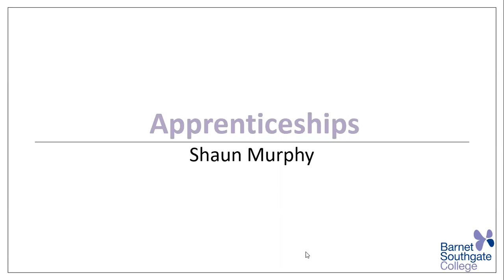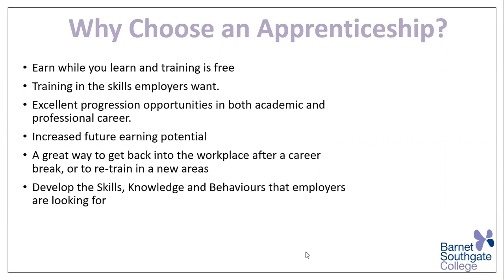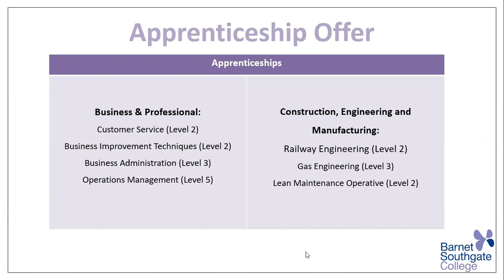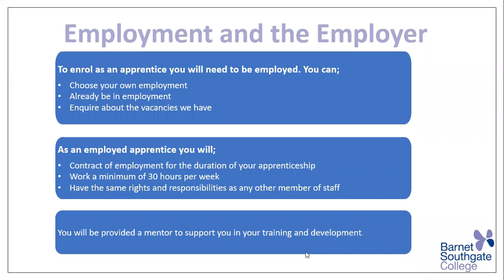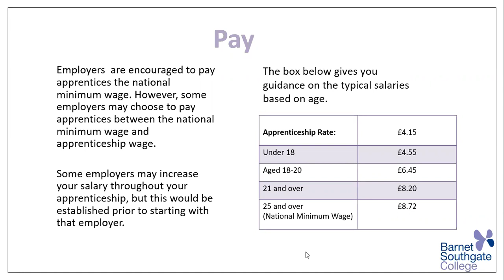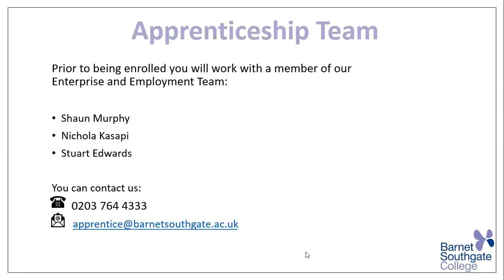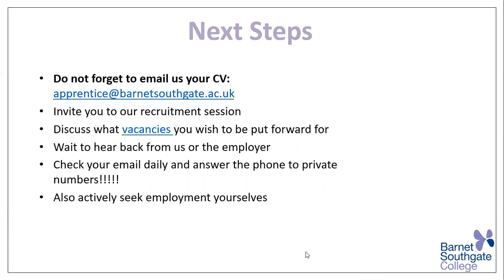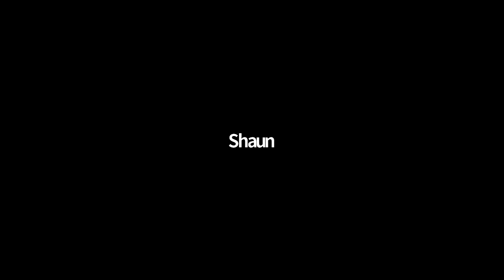Apprenticeships Open Day Presentation 11 11 20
Shaun Murphy talks about the Apprenticeship offer at Barnet and Southgate College, and explains what being an apprentice means